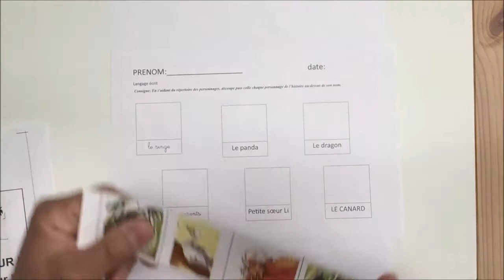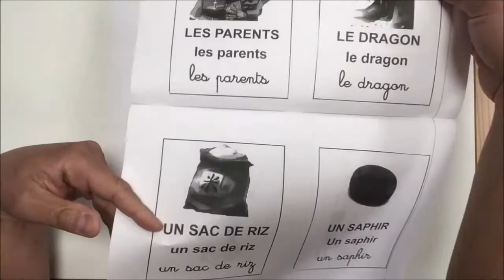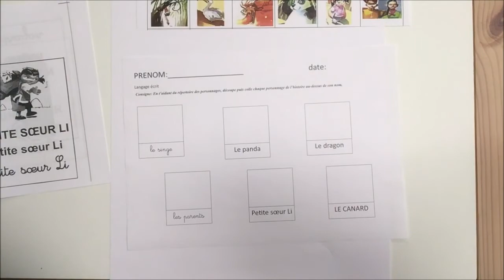lecture les personnages 1